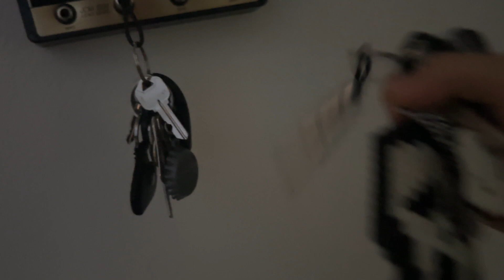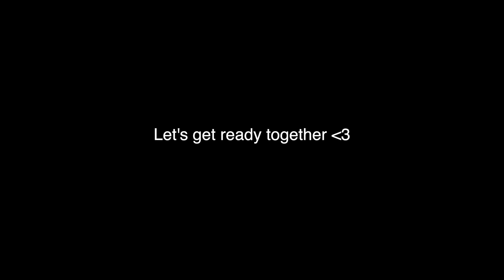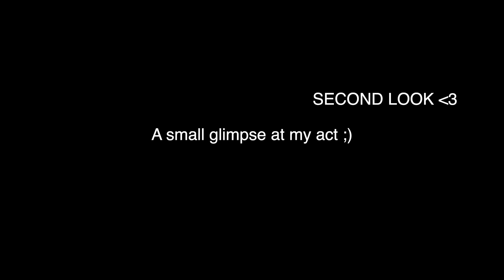Behind the Scenes at The Graveyard Revue | Showgirl Diaries | Spookeasy Lounge, Ybor City 2024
Join me for a quick look behind the scenes at The Graveyard Revue at the Spookeasy Lounge in Ybor City, FL. In this short vlog, I’ll share my getting-ready process, some backstage moments, and a glimpse of the unique Spookeasy stage.

We’ll also be packing some healthy snacks before we hit the road, so you can see how we stay fueled for our performances. If you enjoy cabaret and performance art, this sneak peek is for you!